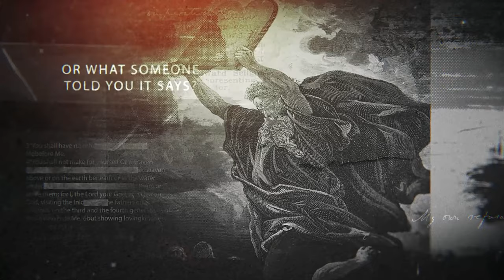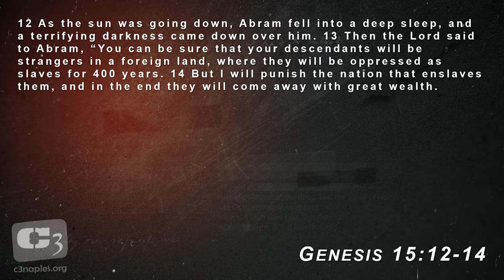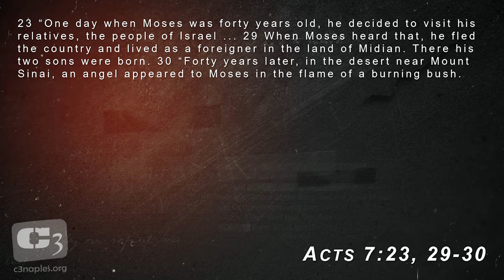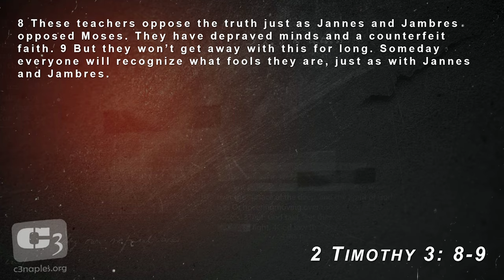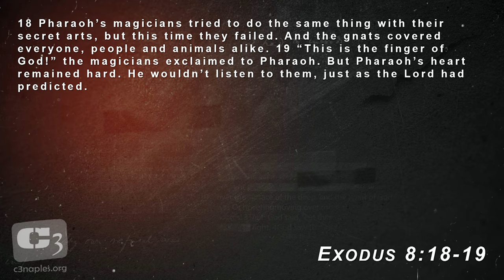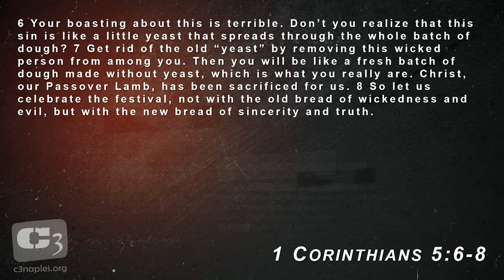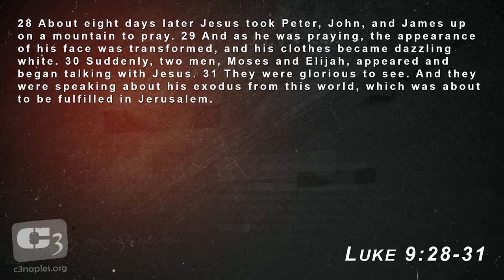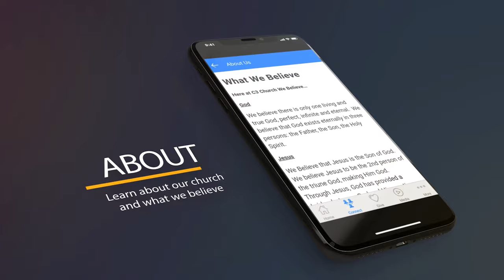Exodus 1 - 14 - The Exodus & Passover - Good Things Come to Those Who Wait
Gene Simco details The The Rest of The Exodus Story, covering parts of Exodus which many people don't know, including details only found in the New Testament. Discover how the Exodus and Passover are a foreshadowing of Christ and some amazing parallels.

This message was filmed at C3 Church in Naples Florida as a part of a series called, "The Rest of The Story".